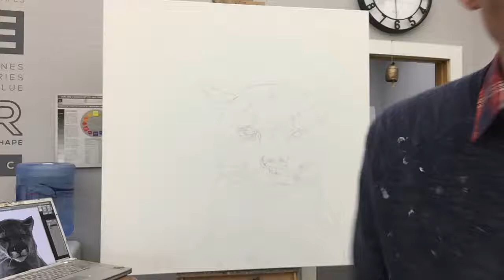Mountain lion with intro